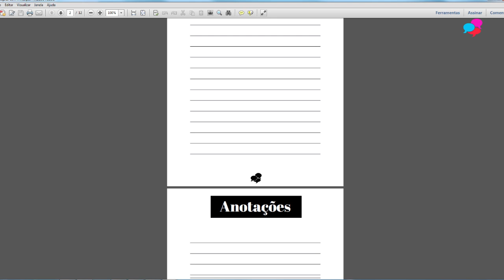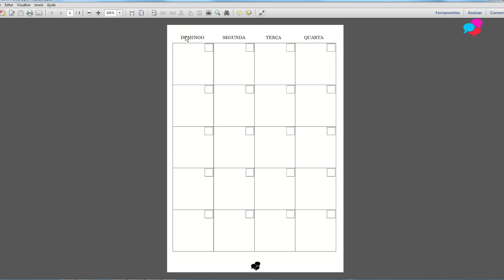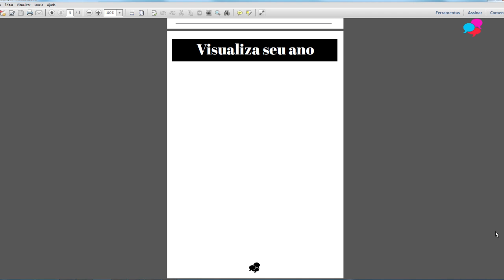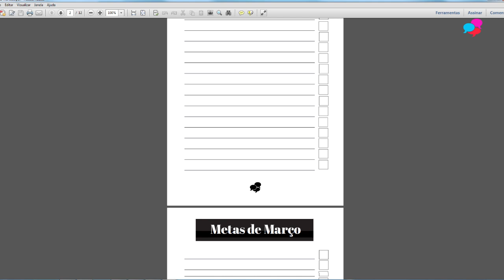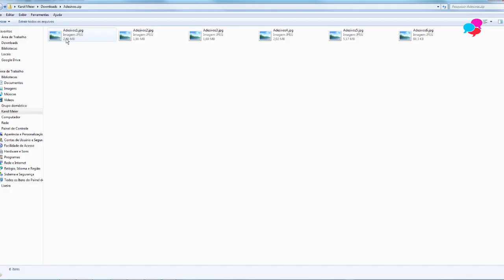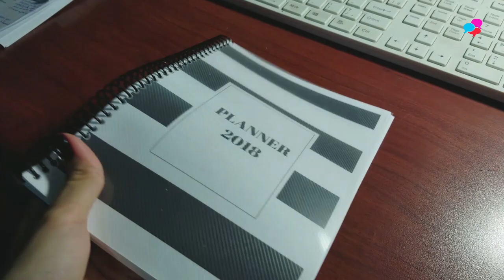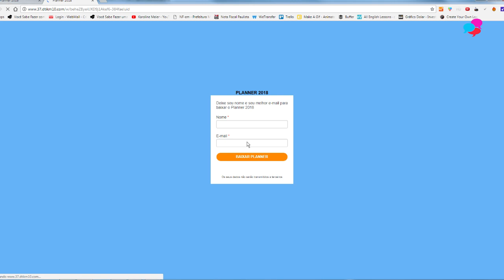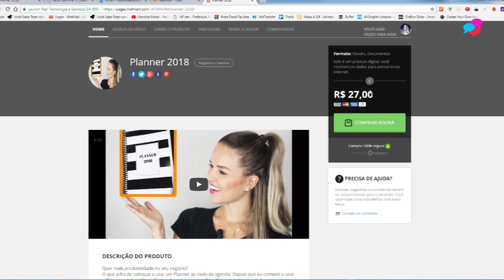Planner 2018 - FAÇA O SEU POR R$27,00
Para entender o funcionamento deste Planner e como comprar, não esqueça de assistir este vídeo completo.

Quer ser mais organizado e ter um planejamento de sucesso para seu negócio? O que acha de ter um Planner personalizado?
Depois que larguei a agenda e comecei a usar Planner minha vida profissional mudou para melhor.

Então, neste vídeo eu te mostro como criar um e você vai conhecer por dentro do Planner, o que você vai ter no seu e como personalizar para o seu negócio. AGORA ALÉM DO PRETO E BRANCO, TEM EM COLORIDO TAMBÉM.

Material (PDF) Incluso: - Calendário Anual - Calendário Mensal - Calendário Semanal - Calendário Editorial - Meta Anual - Meta Mensal - Ideias de Vídeos - Ideias de Posts - Métricas para Redes Sociais - Estatísticas - Orçamento do mês - Aniversários - Dados - Contatos - Filmes que assisti - Livros que li - Desejos do mês - Senhas - Visualize suas metas do ano - Projetos do ano - Feedback - Tipos de Capas - Tipos de capas para cada mês - Anotações - Adesivos

O Planner impresso mostrado no vídeo eu fiz para meu uso pessoal. Os arquivos foram criados por mim, exceto o calendário 2018 (mostrado no vídeo) utilizei o arquivo que a Rayssa disponibiliza no gavetamix.

▶ MEUS CURSOS

QUEM É KAROL MEIER?
Estrategista Digital, Mentora e Fundadora do Instituto de Inteligência Digital. Formada em Jornalismo e pós graduada em Marketing Estratégico.

Prêmios: 1º lugar como Influencer Digital na categoria conhecimento em Santa Catarina; vencedora com a melhor palestra em vídeo premiada no palco por Roberto Shinyashiki; e Case de Sucesso de um dos maiores eventos de Marketing Digital do Brasil.

Atualmente, além de gerir vários negócios online em diversos nichos, ensina suas estratégias para que qualquer pessoa consiga ganhar dinheiro na internet usando as redes sociais como ela vem fazendo desde 2018.